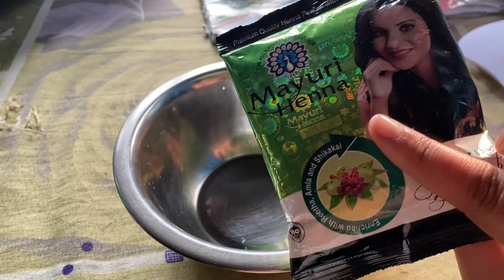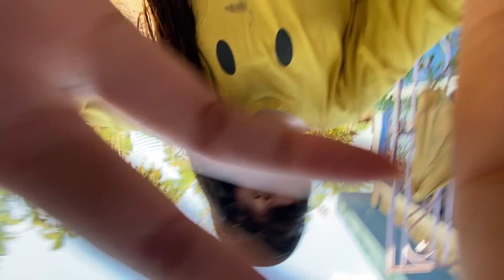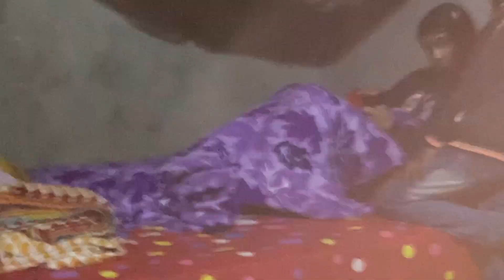Roneki Practice😂 | Shadi Ki Taiyari🤩 | TG042🌼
Sorry Wedding spelling mistake hogeyi🙂

December 13,2022